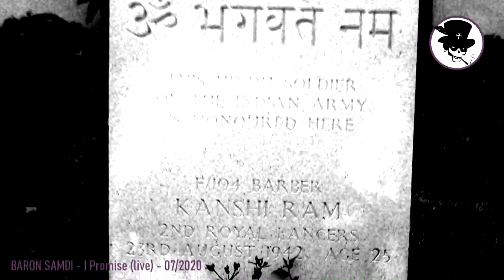BARON SAMDI - I Promise (live 07/2020)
A brand new song by BARON SAMDI.

Recorded in a live environment 10|07|2020 for you - have fun!

Lyrics:
I promise

A million thoughts on your mind
Too many dreams and no plans
Let’s just wait a little bit more and start all over again

Just hope for some kind of sign
To help you choose this time

I swear I’ll do it tomorrow, do it tomorrow, do it tomorrow
Do it tomorrow, do it tomorrow, do it tomorrow

Too many starts, and no ends
Nothing makes any sense
So play it safe, wait some more and start all over again

This time it’s not a game
You’re stuck and can’t find your way

Constant war in your mind
Losing touch with mankind
Wish you could wait a little bit more and start all over again

I promise...